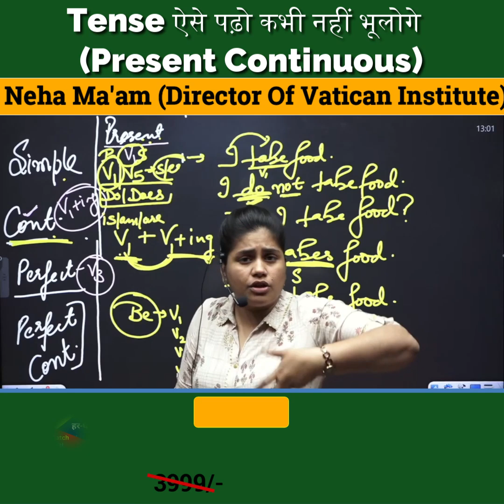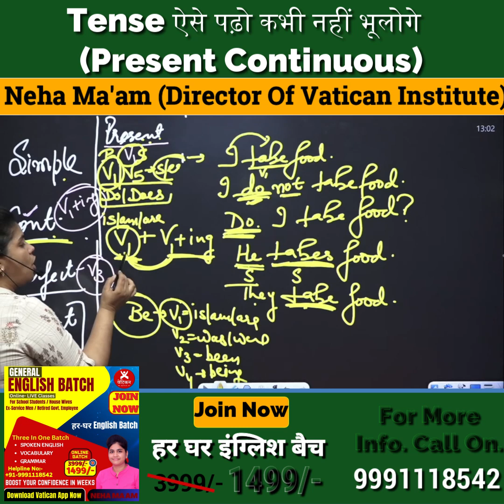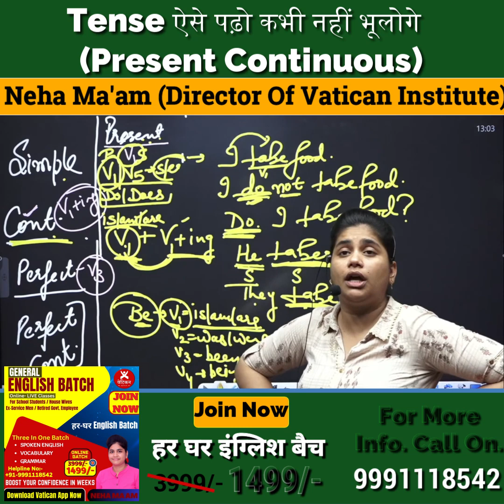Tense ऐसे पढ़ो कभी नहीं भूलोगे (Present Continuous)